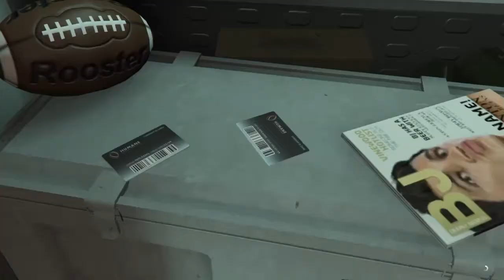GtaV Funny Death Quotes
Doing Humaine raid with funny death quotes